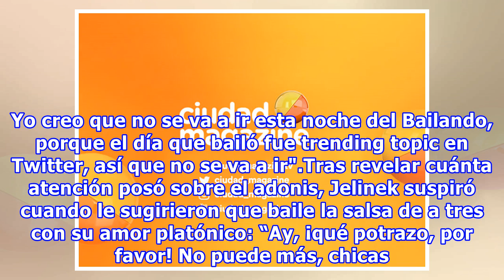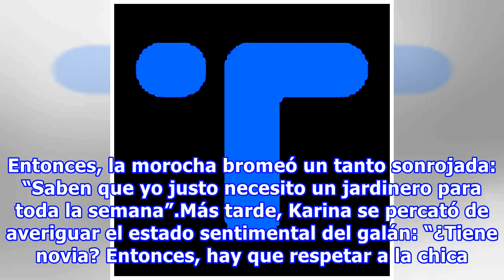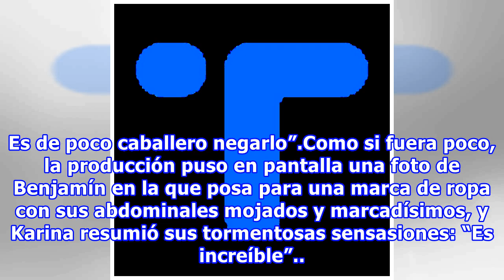Los enfáticos piropos de Karina Jelinek a Benjamín Alfonso: “¡Qué potrazo, por favor!; ¿tiene nov...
Los enfáticos piropos de Karina Jelinek a Benjamín Alfonso: “¡Qué potrazo, por favor!; ¿tiene novia?”.
Con el desparpajo que la caracteriza, Karina Jelinek (37) aprovechó su condición de diosa soltera para que Benjamín Alfonso (34) se entere de cuánto le gusta. Invitada a Los Ángeles de la Mañana, la modelo sorprendió al manifestar el fuerte interés que le despertó la aparición del actor en la pista ...